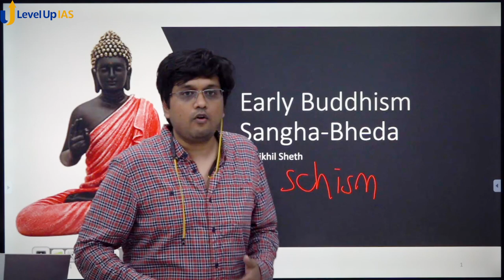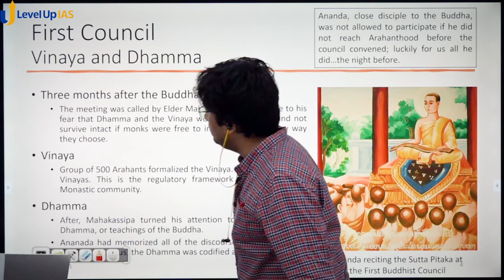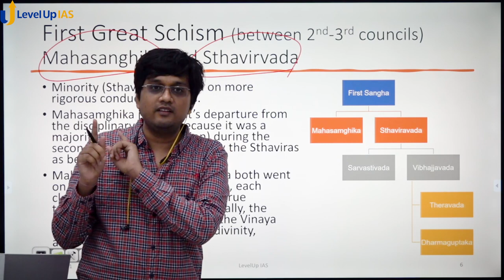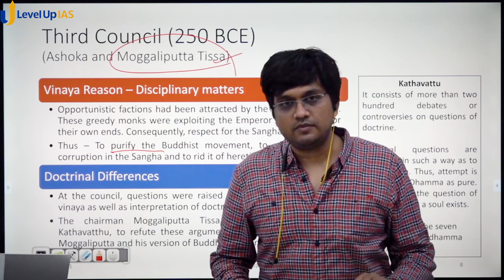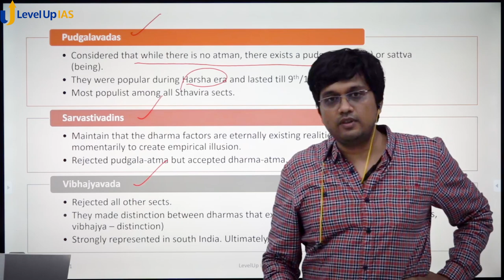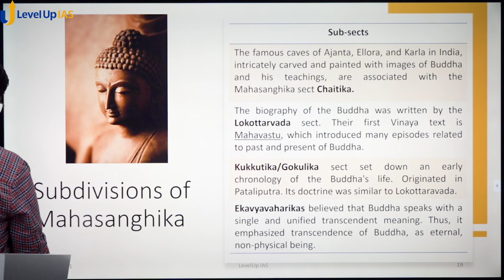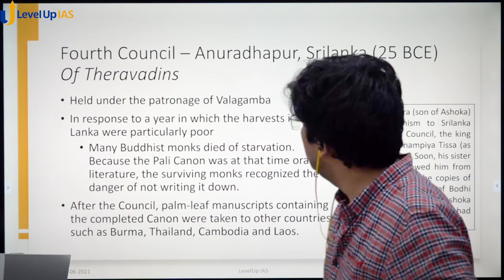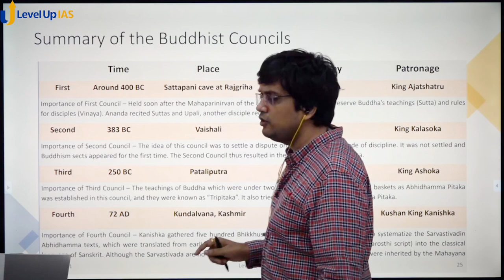Early Sects of Buddhism | Sthaviras, Mahasanghika | Art & Culture | UPSC CSE | Nikhil Sheth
Timestamps
00:00 Schism and Sect Formation
01:08 Timeline of Early Sangha, Hinayana, Mahayana, Vajrayana
06:01 First Buddhist Council
07:58 Second Buddhist Council
11:50 First Great Schism - Mahasanghika, Sthavirvada
15:19 Third Buddhist Council and Role of Ashoka Maurya
19:58 Eighteen Early Buddhists Sects
20:18 Subsects of Sthviravada - Pudgalavada, Sarvastivadin, Vibhajyavada
25:25 Relation between Sthaviravada and Theravada
28:53 Subsects of Mahasanghika - Chaitika, Lokottaravada, Gokulika, Kukkutika, Ekavyavaharin
31:08 Emergence of Mahayana
35:34 Fourth Buddhist Council, Kanishka (Kushana), Ashvaghosha
40:46 Summary of all Buddhist Councils

Learn about the Buddhism - its sect formation, various councils and emergence of Mahayana. Useful for preparation of UPSC Civil Service Exam Prelims Preparation of History Section. No need to remain dependent on books by Nitin Singhania or Devdutt Pattnaik or NCERT of Fine Arts.

Address: Shop No. 6, 3rd Floor, Old Rajinder Nagar, New Delhi - 110060